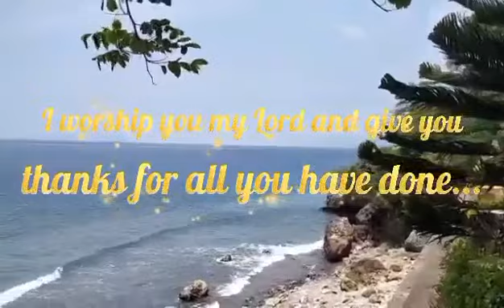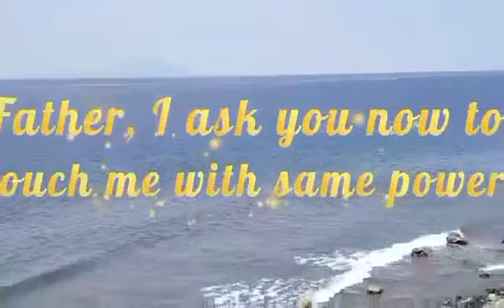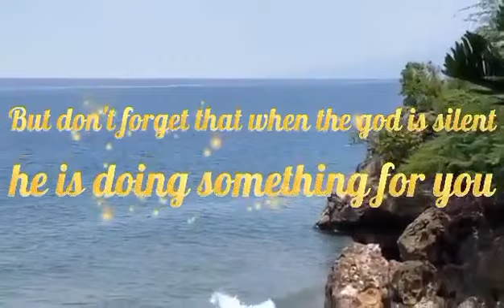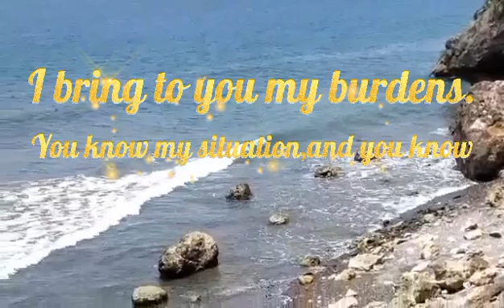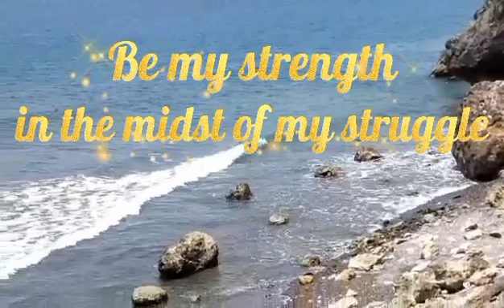"Umagang pasasalamat sa ating "Panginoon"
Una sa lahat wag na wag tayong makaka
limot sating panginoon na syang lumikha
ng lahat ng nakikita natin dito sa mundo
ang buhay natin ay hiram lamang sa kanya
kaya dapat natin sya ay purihin.